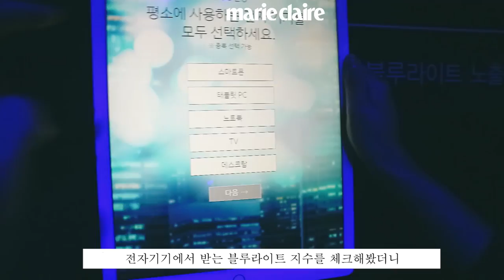마리가간다 블루라이트 차단 크림 등장! 에스티로더 갈색병 아이 크림 런칭 현장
마리가 에스티로더 의 신제품, 갈색병 수퍼차지드 아이 젤 크림 런칭행사에 다녀왔어요.

선크림, 선스틱 등으로 자외선은 열심히 차단하고 있지만 정작 모니터, 스마트폰 등에서 나오는 블루라이트의 공격에는 속수무책으로 당하고 있다는 사실 알고 계셨나요?

도심 속 다양한 유해 환경에 노출되는 눈가를 위한 에스티로더의 아이크림, 수퍼차지드아이젤크림 으로 푹 잔 듯 환하게 빛나는 피부를 완성해보세요✨